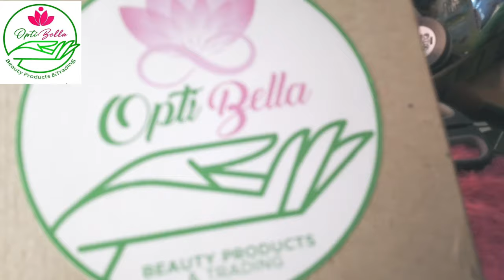UNBOXING BEAUTY PRODUCTS..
SECREYOnNG MALIPIY  PARA GAGANDA 🤗